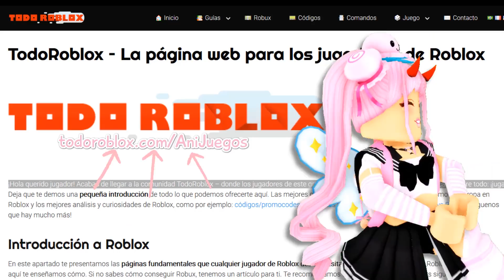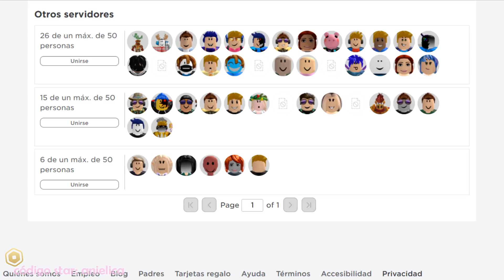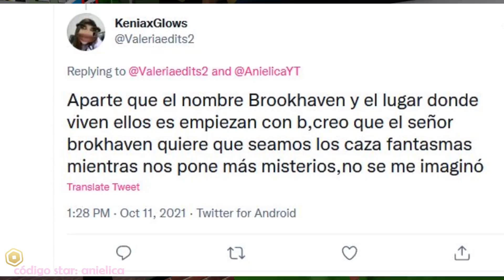*NUEVO* SE ACTIVA BOTON HOSPITAL Y DESAPARECE ALIEN VERDE DEL MAPA MALDITO en BROOKHAVEN 👹😱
*NUEVO SECRETO*  SE ACTIVA BOTON HOSPITAL DEL MAPA MALDITO Y DESAPARECE ALIEN VERDE ¿NOS ESTA BUSCANDO? en BROOKHAVEN 👹😱 mira el video completo y comparte...

brookhaven misterios, misterio, misterio brookhaven secreto, anielica, misterios de brookhaven, miedo brookhaven, secreto brookha